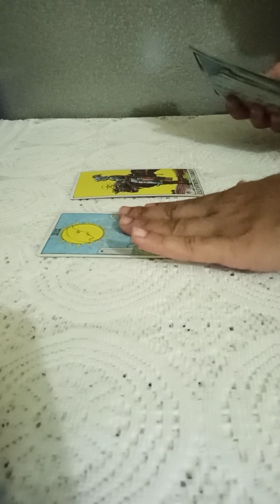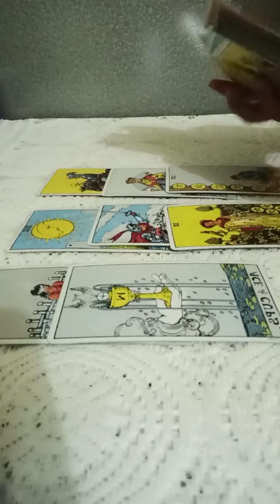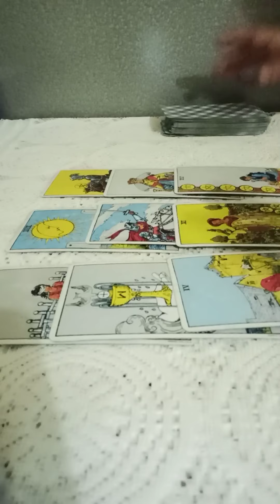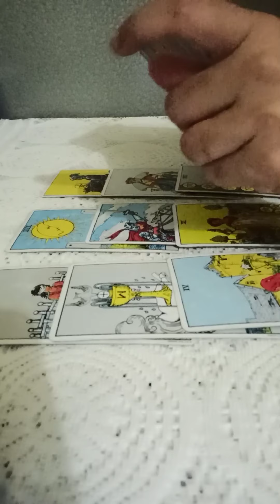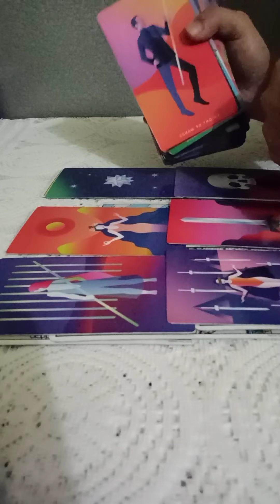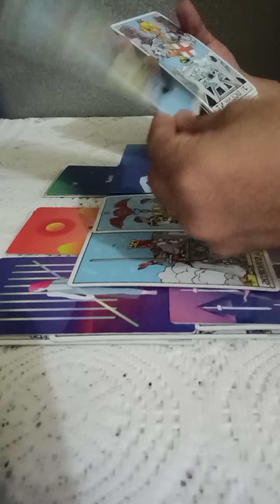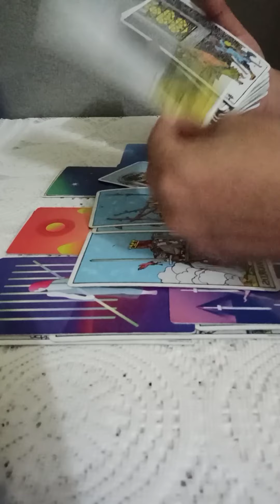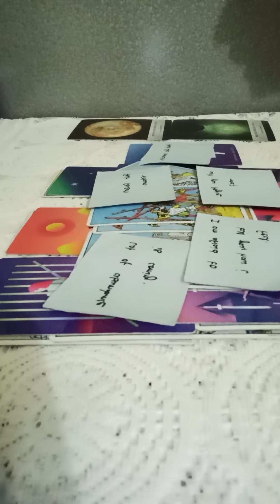TAURUS MID JULY🧡~They want second chance & you both missing eachother alot 💖